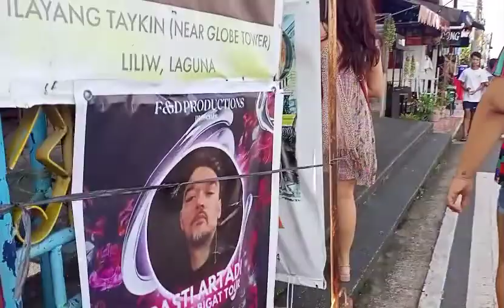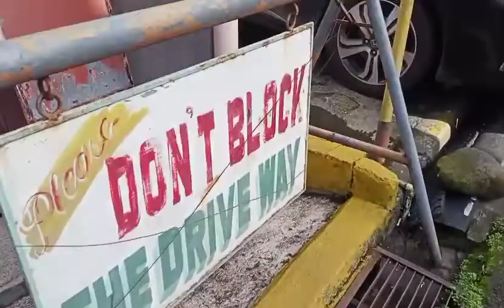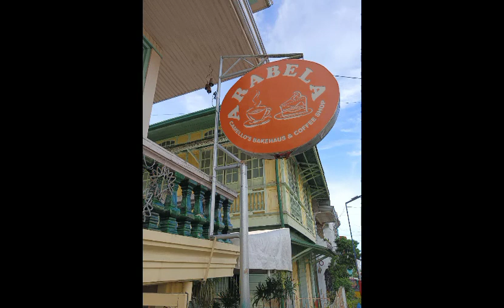pinasyal ako ng Anak ko sa Esmeris farm sa liliw laguna.Liliw Adventure.namasyal,kumain